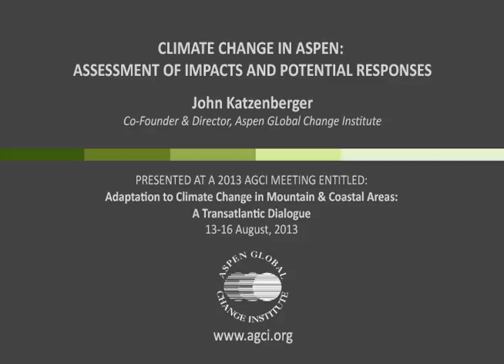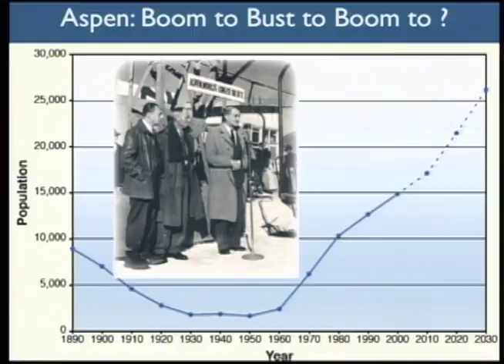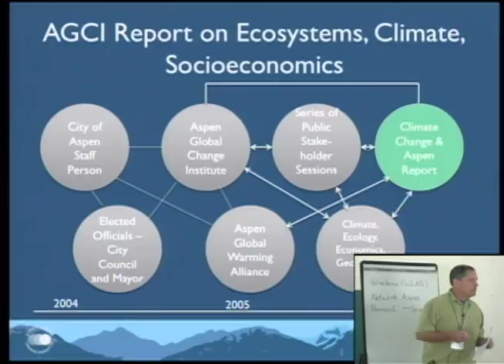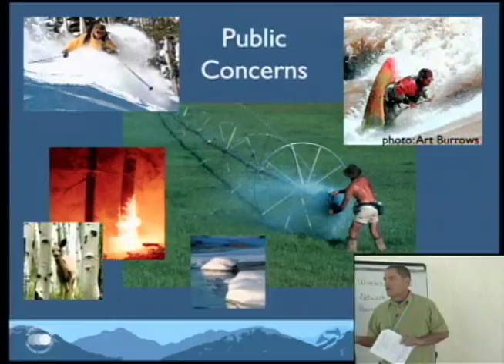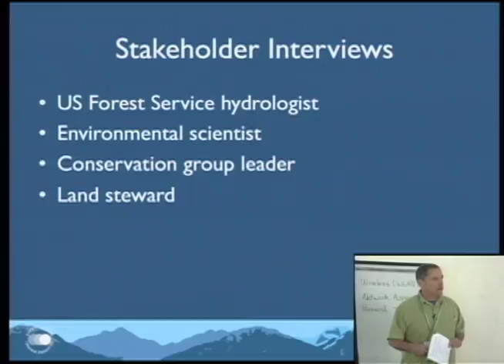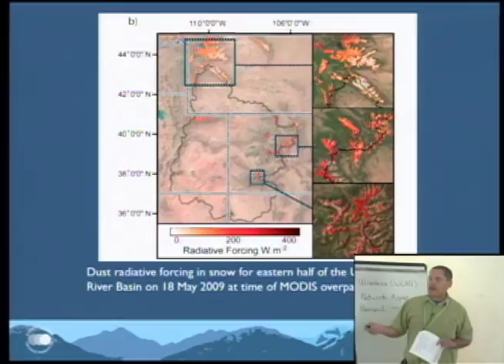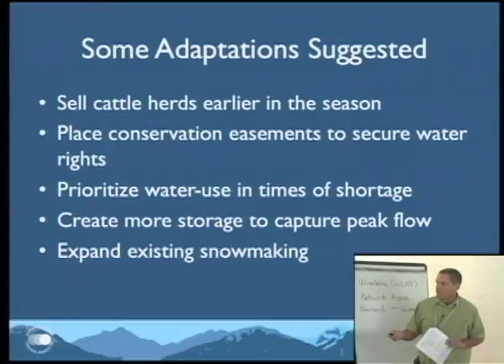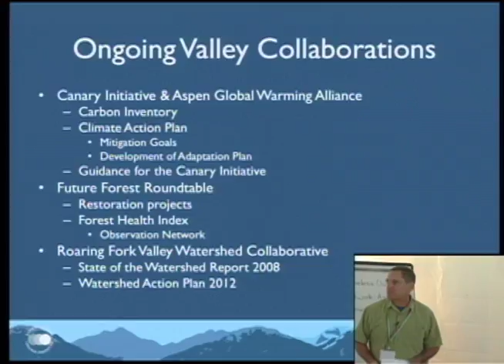Climate Change in Aspen: Assessment of Impacts and Potential Responses -- John Katzenberger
This presentation was recorded at an Aspen Global Change Institute workshop entitled “Adaptation to Climate Change in Mountain & Coastal Areas: A Transatlantic Dialogue II” in August of 2013.